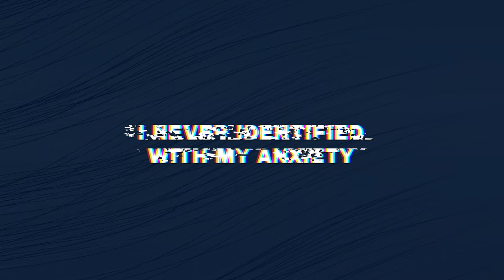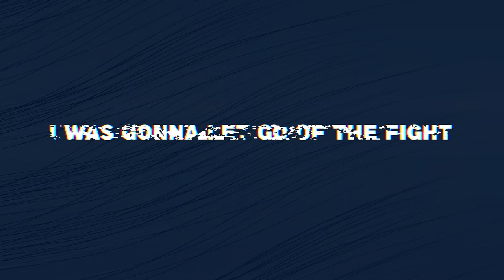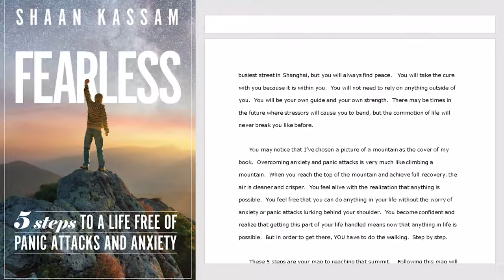If You Struggle With Anxiety, These 3 Mind Tricks Can Change Your Life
Want me to guide you to recovery myself?
To accelerate your recovery journey, book a discovery call to see if the mentorship with Shaan will help your specific situation:

Anxiety can be a crippling condition that stops you from living your life to the fullest. If you're looking for a way to recover from anxiety, then watch this video now! I'll share three essential traits that you need in order to start recovering today.